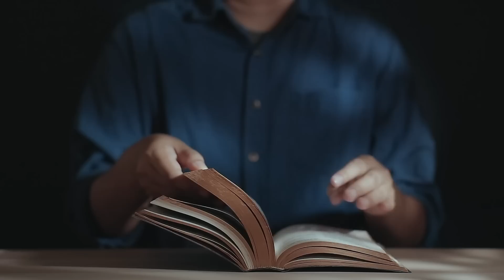Nawet rodzice nie zawsze rozumieli Jezusa (Mt 1, 16. 18-21. 24a) - 20 03 2023 - Mieczysław Łusiak SJ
Będziemy wdzięczni za wsparcie finansowe:
1. Jednorazowe (dobrowolna ofiara):
konto bankowe - Dom Zakonny Towarzystwa Jezusowego
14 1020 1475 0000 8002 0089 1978
2. Systematyczne: